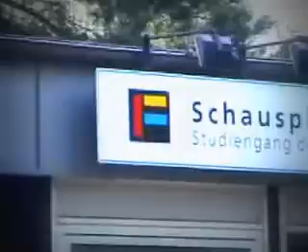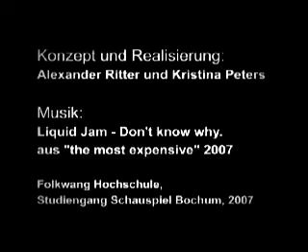Folkwang/Bochum Clip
Ein Clip über den Studiengang Schauspiel Bochum :-)